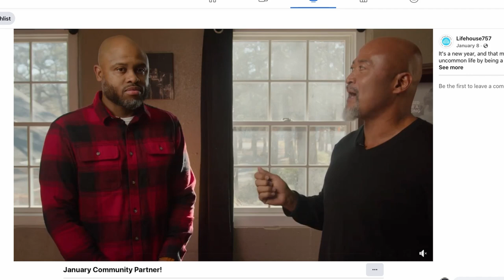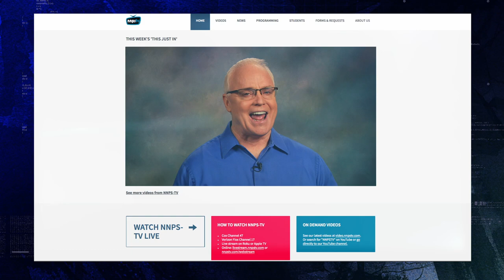This Just in February 21, 2022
Palmer Return to Learn School Supplies Distribution, Re-Up School Supply Distribution, Reading Tips for Learning at Home